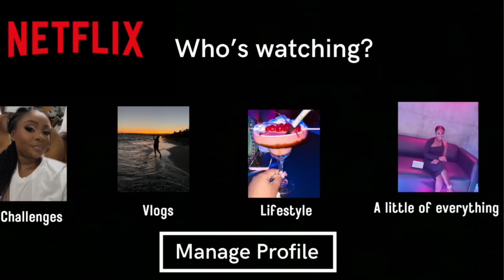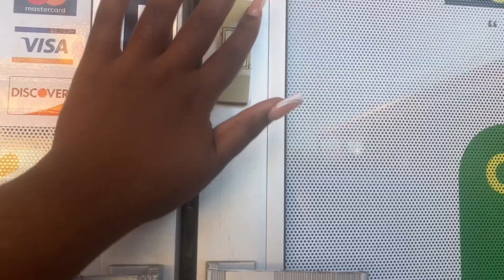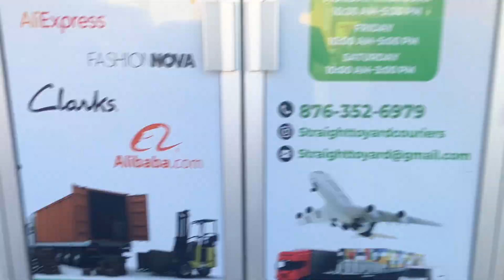Buldak ramen + unboxing + ranting + more | weekly vlog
I appreciate you guys please to continue watching and interacting with me.

My store front